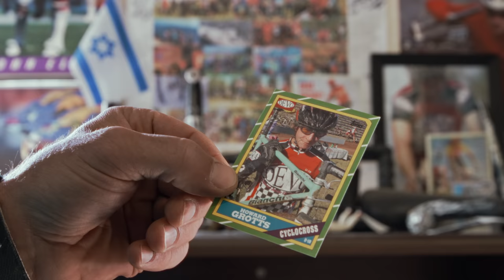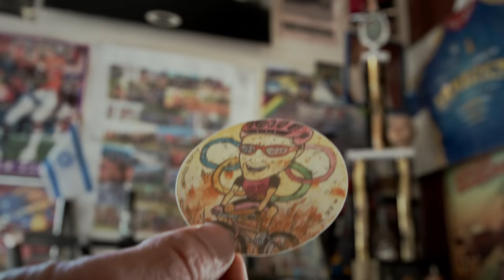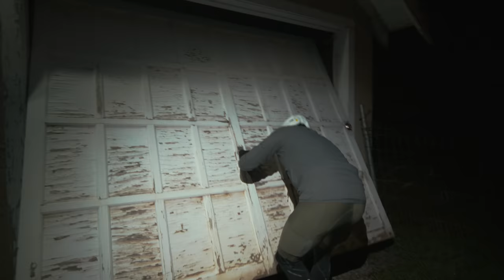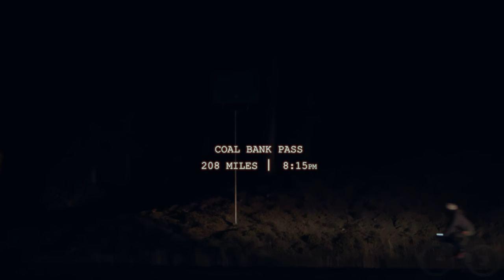GROTTS | Life and Long Rides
Howard Grotts is a unicorn—extremely fast, yet very humble. Growing up in Durango, Colorado, Howard was raised in a booming cycling community that's home to a legendary youth development program, Durango Devo. Howard quickly became one of the fastest riders in the world, but eventually, he burned out as a racer and needed to step back to find the real reason he loves bikes...to ride for his entire life. His passion for riding is demonstrated in a 243-mile ride around Colorado's largest wilderness area, the Weminuche.

Follow Howard on IG: @howardgrotts
Follow Keenan DesPlanques on IG: @keendes